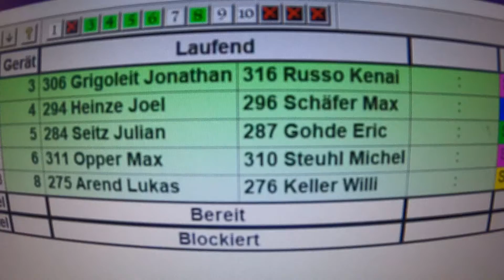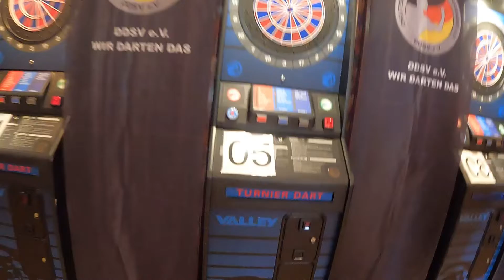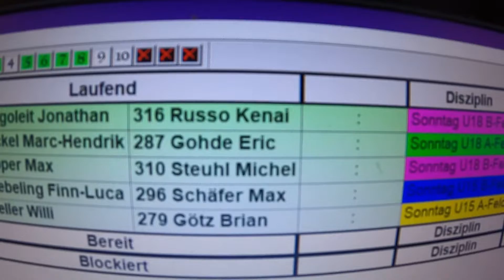Deutsche Jugend E- Dart Meisterschaft in Hahnenklee Teil 39